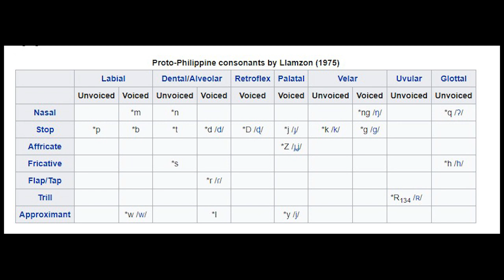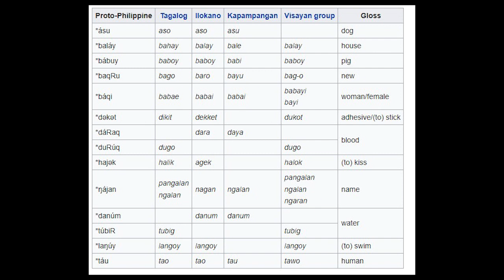Филлипинские языки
Гипотетическая подгруппа малайско-полинезийских